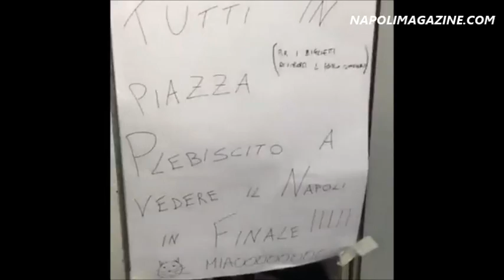VIDEO - Lo sfottò del Sassuolo, Cannavaro chiarisce: "Presa in giro rivolta a solo a me"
NapoliMagazine.Com